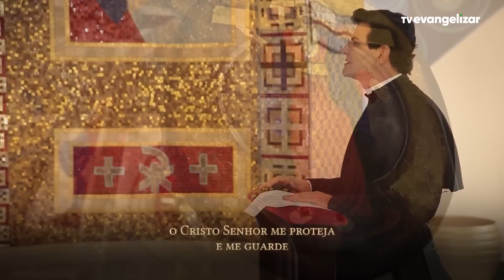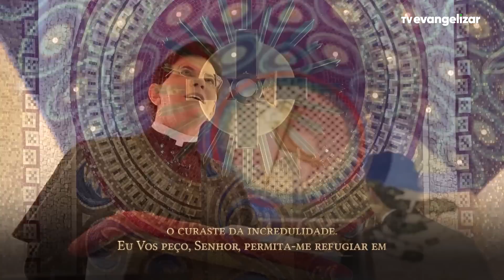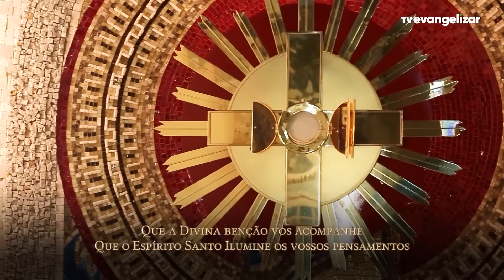7º dia - Novena de Jesus das Santas Chagas | 11/07/23